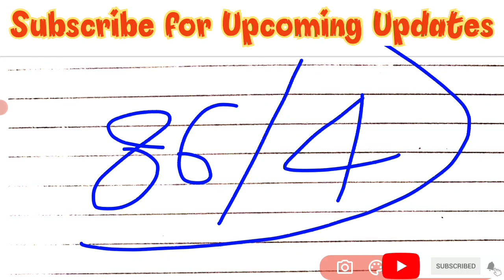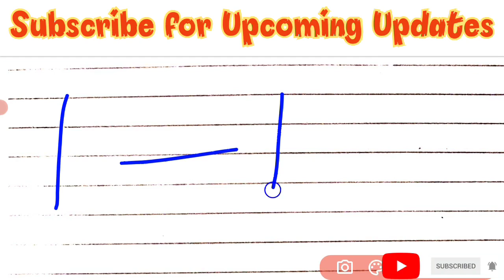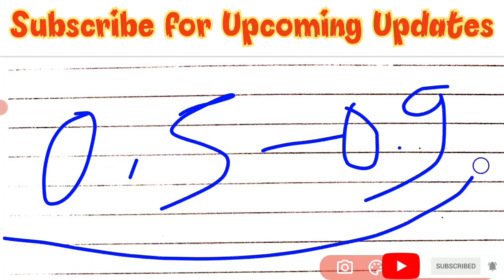LDC_News_Today, LDC_Latest_News_Today, LDC_बैकलॉग_Waiting_List_Final_Cut_Off, बैकलॉग_LDC_News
इस विडियो में LDC भर्ती 2018 के संदर्भ में बैकलॉग Waiting List का इंतजार कर रहे सभी अभ्यर्थियों के लिए Final Cut Off के बारे में महत्त्वपूर्ण जानकारी Provide की गई है।

सभी प्रकार की PDF और पेपर कटिंग प्राप्त करने के लिए नीचे दिए गए Link से Telegram Channel को Join कीजिए।